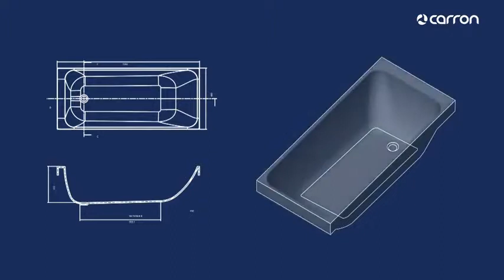Carron Bathrooms Manufacturing Showcase